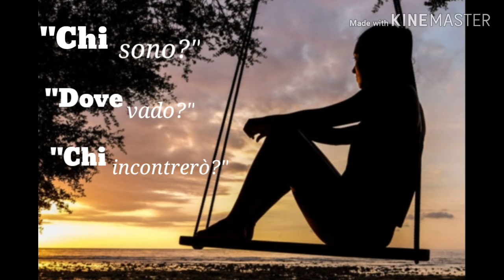Poesia: Giorno binario 10-01-10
In questa poesia voglio esprimere le scelte, giuste o sbagliate, che facciamo ogni giorno.